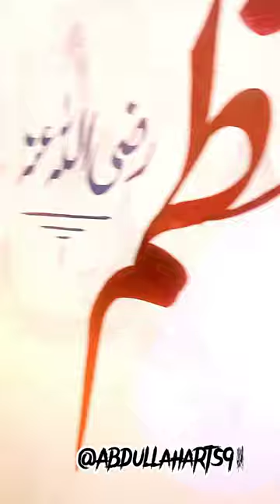Hazrat Umar R.A Name Wall Chalking.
Hazrat Umar Farooq R.A Name Wall Chalking

In this captivating video, we take you on a profound journey as we explore the legacy of Hazrat Umar Farooq (R.A), one of the most influential and revered companions of the Prophet Muhammad (peace be upon him).

In this presentation, we focus on a unique form of expression and tribute to the great Caliph - "Wall Chalking." Witness the beautiful artistry as Hazrat Umar's name is masterfully drawn and painted on walls, reflecting the deep love and respect people have for this noble figure in Islamic history.

Through this video, we aim to shed light on the incredible life and accomplishments of Hazrat Umar (R.A). Known for his unwavering sense of justice, remarkable leadership, and dedication to spreading Islam, he left an indelible mark on the Muslim world.

Join us as we delve into the profound teachings and anecdotes from Hazrat Umar's life, showcasing how his wisdom and principles continue to inspire countless individuals to this day.

Whether you are a history enthusiast, a devout Muslim, or simply curious about the great personalities that shaped the course of Islam, this video is a must-watch.

Thank you for being a part of this meaningful journey to celebrate the life of Hazrat Umar Farooq (R.A). May his legacy continue to guide and inspire us all. Peace and blessings be upon you.

Nasheed Provided by NoCopyrightLofi Nasheeds
Title: This is Omar┇Nasheed┇ Abu Ali┇

Credits:
NoCopyrightLofi Nasheeds